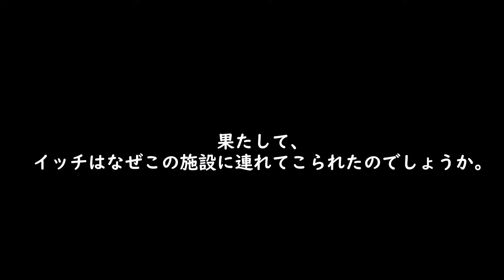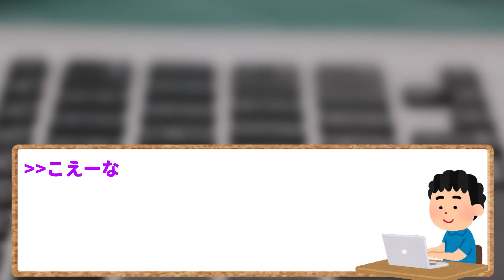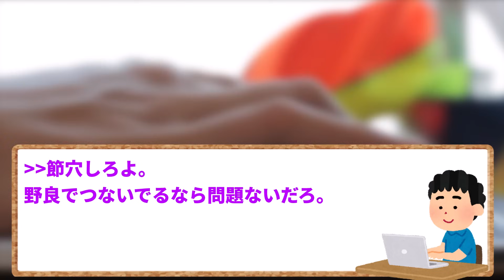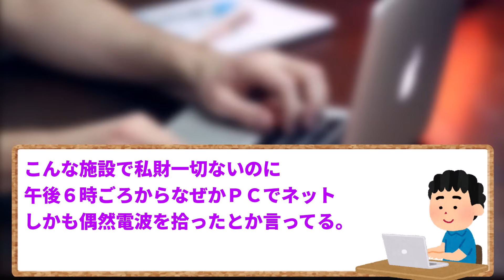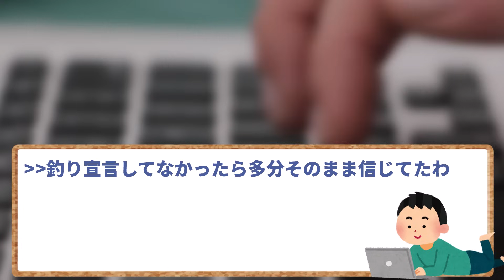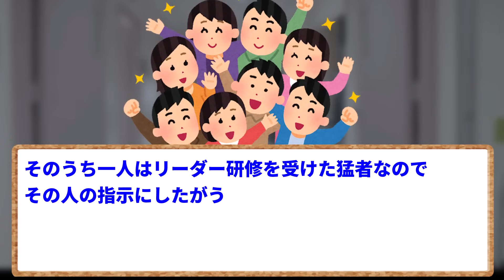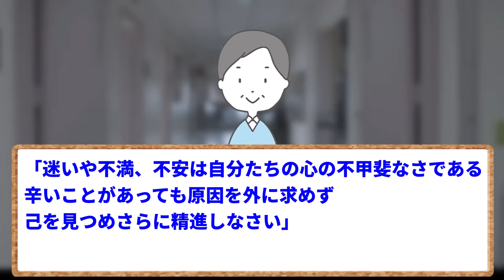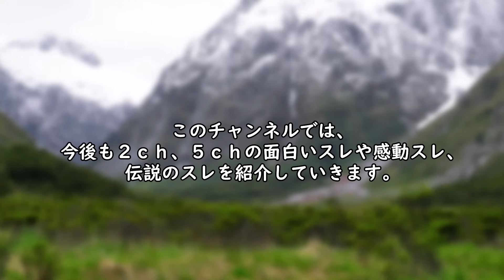【2ch面白いスレ】1ヶ月前から変な施設に入れられてるんだけど…【ゆっくり解説】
今回は、精神疾患があると診断されたイッチが、変な施設に連れて行かれてしまったというエピソードをご紹介します。
スタッフの目を盗みながら、スレに今の状況を書き込んでいくイッチ。
果たして、イッチはなぜこの施設に連れてこられたのでしょうか。そして、無事に帰ってくることはできるのでしょうか･･･。
なお、今回は2本立てです。
俺が2泊3日で洗脳施設にぶち込まれた話
も合わせて御覧ください。

元スレ：変な施設に入れられてるんだけど